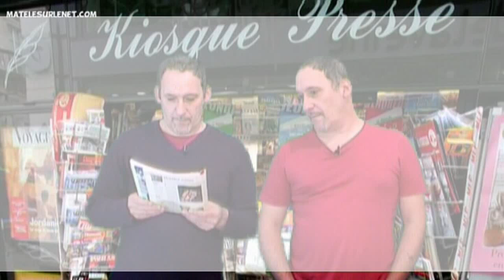Transparence chez la Ministre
Il y a transparence et. transparence ;-)